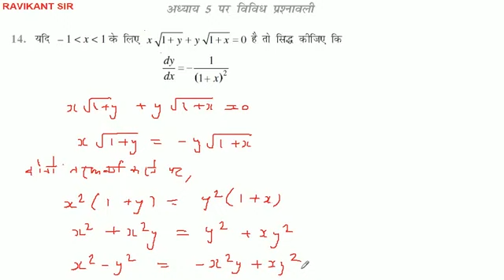यदि - 1 less than x less than 1 के लिए x√1+y+y√1 + x = 0 है तो सिद्ध कीजिए कि dy/dx=-1/(1+x)^2